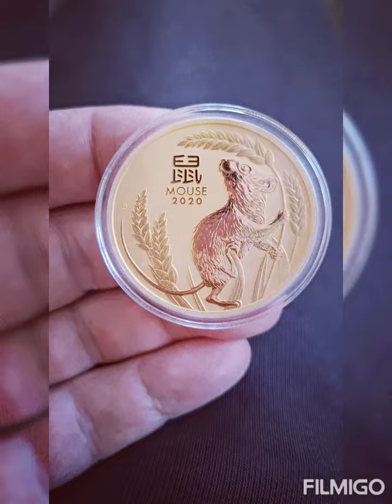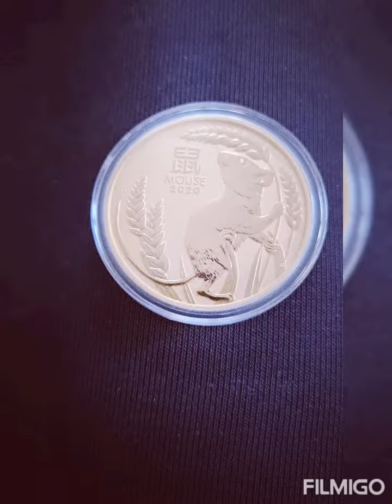200 Dollar Australien Jahr der Maus 2 Unzen Gold Gold Münze